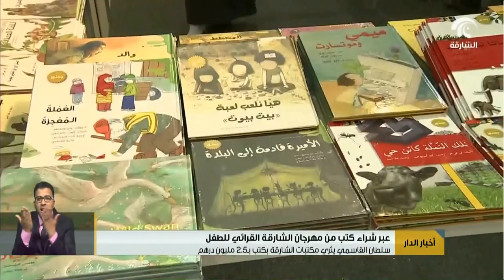أخبار_الدار : سلطان القاسمي يثري مكتبات الإمارة عبر اقتناء كتب من مهرجان الشارقة القرائي